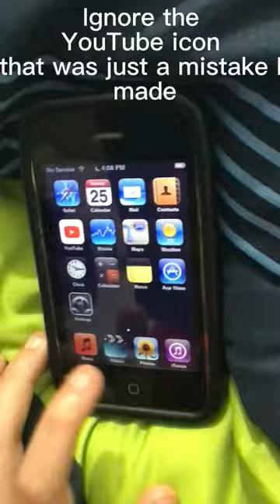I turned my iPhone 3GS into a iPod Touch